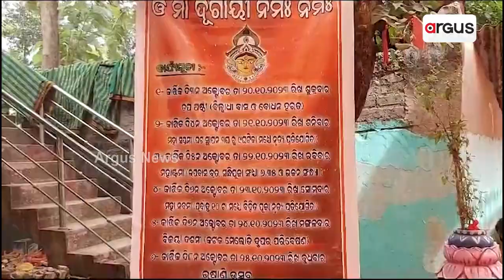ଦଶଭୂଜାଙ୍କ ଆରାଧନାରେ ନିମଗ୍ନ ସାରା ରାଜ୍ୟ || Durga Puja 2023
ଦଶଭୂଜାଙ୍କ ଆରାଧନାରେ ନିମଗ୍ନ ସାରା ରାଜ୍ୟ । ଘଣ୍ଟ ଘଣ୍ଟା ସାଙ୍ଗକୁ ପାରମ୍ପରିକ ବାଦ୍ୟରେ ପ୍ରକମ୍ପିତ ଶକ୍ତିପୀଠ । ମଣ୍ଡପରେ ମା'ଙ୍କର ମହାଷ୍ଟମୀ ପୂଜା ପାଇଁ ଭକ୍ତଙ୍କ ସମାଗମ । କଟକରେ ସୁନା ଚାନ୍ଦିର ମେଢ଼ । ଭୁବନେଶ୍ବରରେ ସୁଉଚ୍ଚ ତୋରଣ ସାଙ୍ଗକୁ ସୁଦୃଶ୍ୟ ଆଲୋକସଜ୍ଜାର ଆକର୍ଷଣ ।